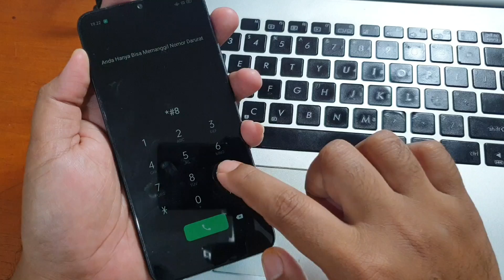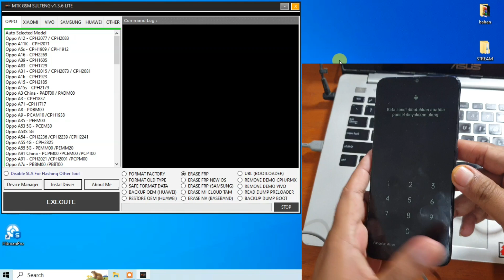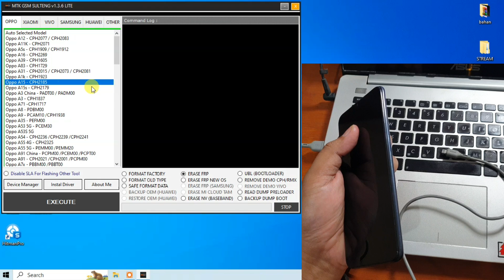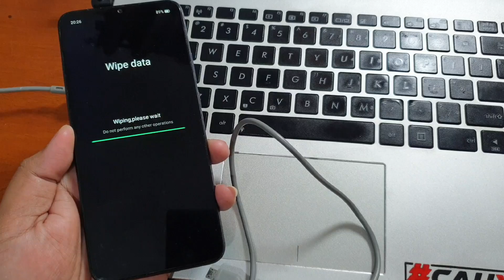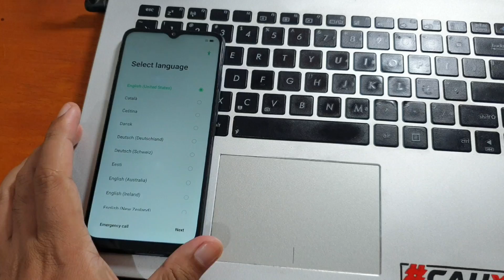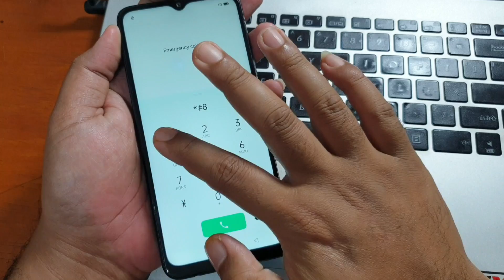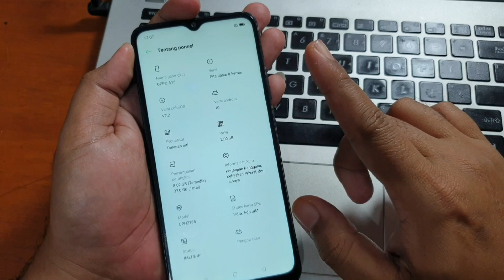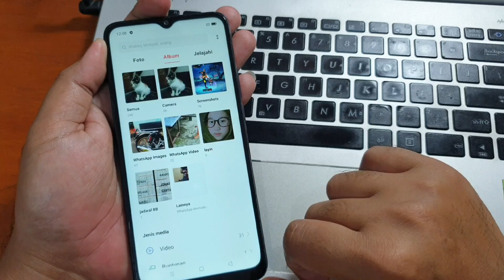Cara Format Oppo A15 Lupa Sandi Kunci Layar, Foto dan Video aman tidak hilang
Cara Format Oppo A15 Lupa Sandi Kunci Layar, Foto dan Video aman tidak hilang. Untuk aplikasi format nya bisa anda unduh pada tautan dibawah ini.